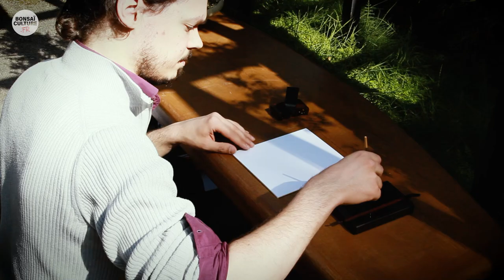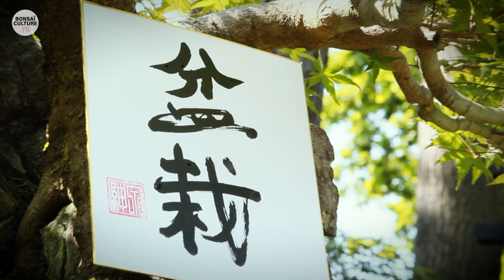BONSAÏ 盆 栽 La réelle signification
Julien Fontanier de la chaine @coursdejaponais  est venu nous expliquer l'étymologie des caractères désignant " bonsaï " = 盆 栽
Le mot «Bon saï» (souvent mal orthographié «bonzaï» ou «banzaï») est un mot japonais qui désigne littéralement «l'art du bonsaï» ou comment cultiver des arbres en pots et les nanifier en leur donnant l'aspect d'arbres vénérables. Cette forme d’art est issue d’une ancienne pratique horticole chinoise, les " penjing ", sorte de paysages en pot comme des maquettes, avec des roches et différents type de végétaux.
Avec l'essor du bouddhisme, les penjing vont arriver au Japon il y a plus de mille ans et les japonais vont développer et créer un art propre avec des règles et des codes très précis, qu'ils appelleront Bonsaï 盆 栽 .
A la différence des paysages en pot chinois (Penjing), l'art du bonsaï japonais se compose d'un arbre seul dans un pot selon des règles codifiés et structurés, des styles et des formes définies et référencés.

Retrouvez nous chaque automne lors de BONSAI CULTURE EXPO au Parc Floral de Paris.

Merci à @parisbonsai  pour le soutien sans faille !!!

Merci la team
Alex Dulinski (Dont c'était l'anniversaire le jour du tournage 09/05 !!!)
Morgane D.